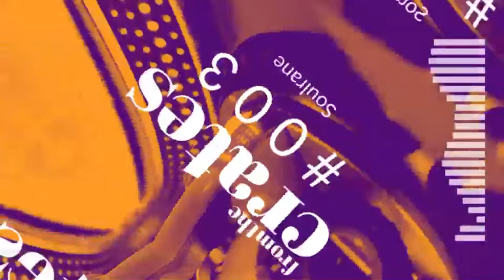From The Crates # 0 0 3 ( Hip Hop, Soul & Beats )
- From The Crates # 0 0 3

- G E N R E S : hiphop / soul / instrumentals /

- Mixed & Compiled By : Soulrane